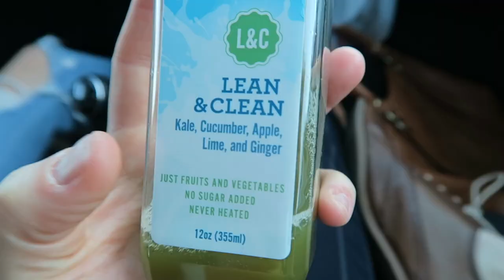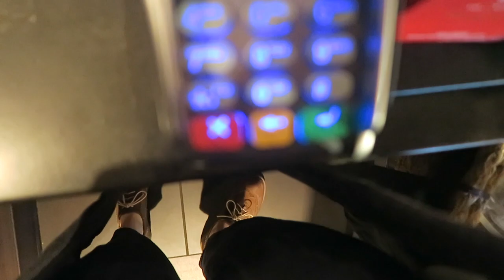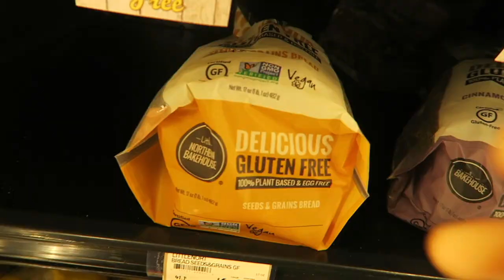VLOGMAS DAY 1 | Our First Vlogmas!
HAPPY VLOGMAS DAY 1!!! WHO'S EXCITED?!

Happy Holigays everyone!

♡T&K♡

INSTAGRAM tessandkayla
FITNESS INSTAGRAM beyourbestwithtess
OUR CAT'S INSTAGRAM peterliamflew
SNAPCHAT tmfalk
TWITTER tessandkayla

If you’re new to our channel, welcome and thank you for stopping by! We are Tess and Kayla and after working through a long distance relationship, decided to take the plunge and finally move in together. Kayla moved all the way from New York and Tess from Chicago up to Milwaukee, WI. We love it here and can’t ask for a better life. There’s always something new happening with us, whether it be traveling, making new healthy vegan creations, or just plain having fun! - Please stick around, you won’t be sorry you did!

Love, T&K